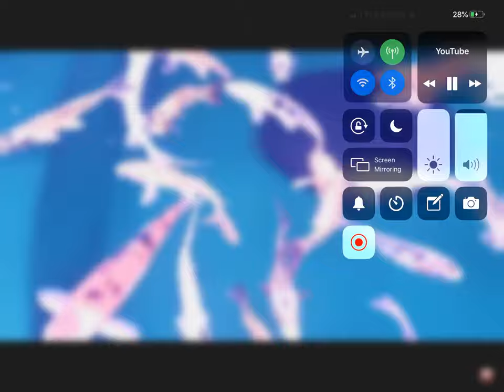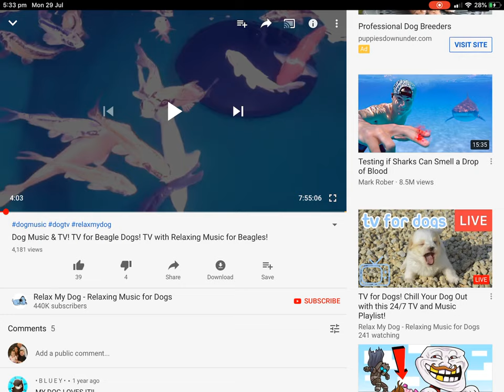Music for Beagles